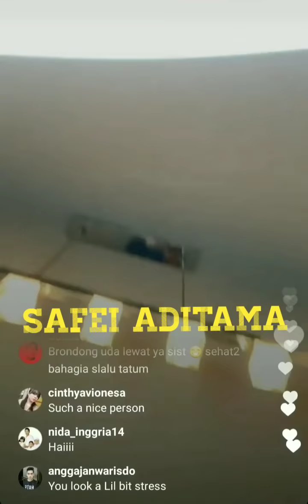(part 3) TATUM pamer kemesraan dengan suaminya setelah disindir oleh JULIE CHANIAGO bersuami TUA